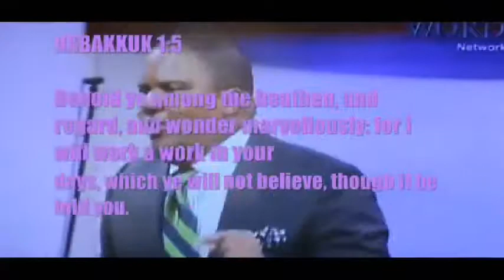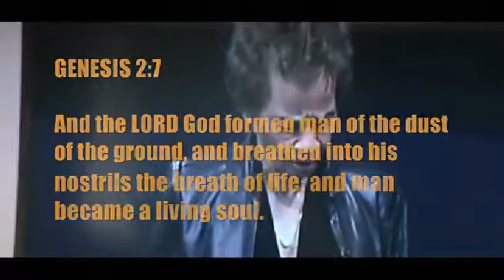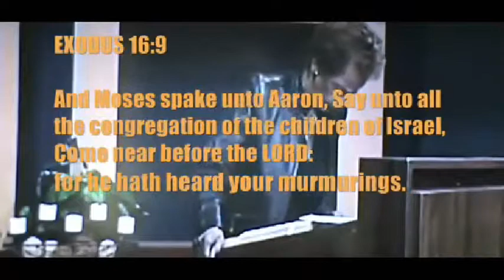ANSWERING THEM BEGAN TO SAY, TAKE HEED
MARK 13:5
And Jesus answering them began to say, Take heed lest any man deceive you:
MARK 13:6
For many shall come in my name, saying, I am Christ; and shall deceive many.
MARK 13:7
And when ye shall hear of wars and rumours of wars, be ye not troubled: for such things must needs be; but the end shall not be yet.